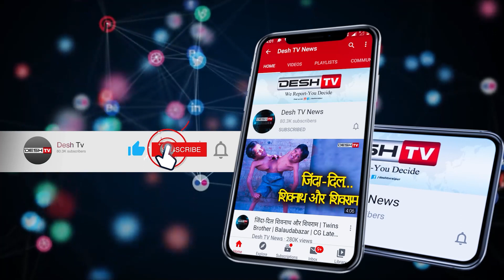महासमुंद के धान खरीदी केंद्र में पहुंचा गजराज,मचा हड़कंप|Elephant In Paddy Purchase Center|Alert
धान खरीदी केंद्र में हाथी ने बोला धावा ,  वन विभाग नुकसान के आकलन में जुटा